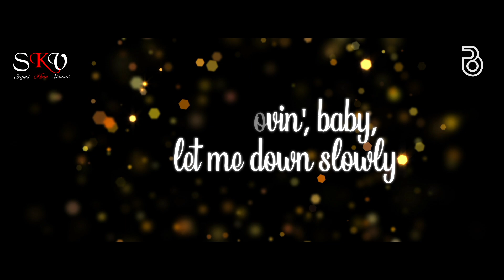Pain in Love Mashup | Dj Bibhu | New Bollywood Romantic Song | Sajjad Khan Visuals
Presenting You
Pain in Love Mashup
Remix By DJ Bibhu
VFX By Sajjad Khan

Support On Artist

Sajjad Khan